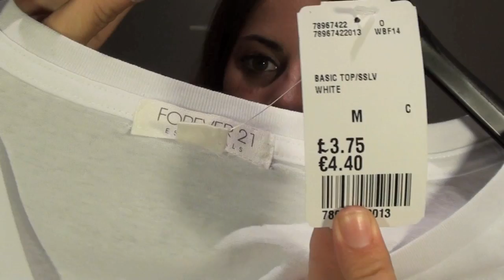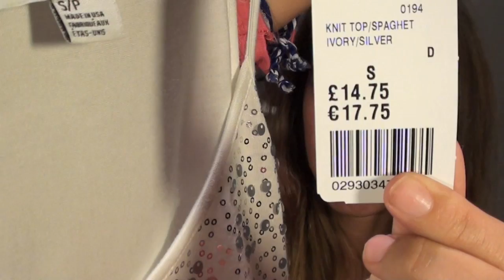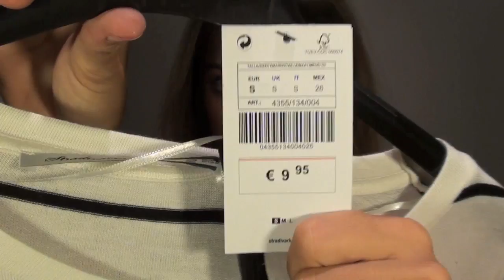¿Qué me compré en las rebajas?